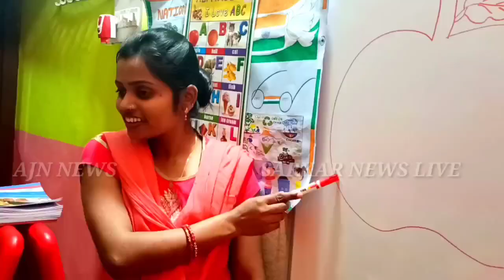के रघुनाथपुर में असामाजिक तत्वों का तांडव,जमकर तोड़फोड़ व पत्थरबाजी....